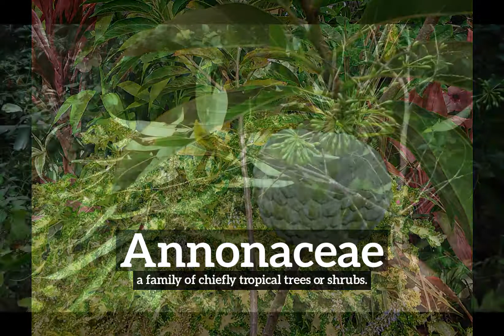What is Annonaceae? | How to Say Annonaceae in English? | How Does Annonaceae Look?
Learn how to pronounce annonaceae with Imago Spectrum.

What is annonaceae?
How does annonaceae look?
How to say annonaceae in English?
What does annonaceae represent?
What is the defintion of annonaceae?

Imago Spectrum allows you to easily memorize common English words and phrases by joining visual and auditory learning environments into a short video. Focus on the images and repeat annonaceae several times for best retention results.

In this video we are speaking the word, annonaceae. Do take note of how annonaceae is spelled.
The definition of annonaceae is listed below the word in the video.
Annonaceae:  a family of chiefly tropical trees or shrubs.